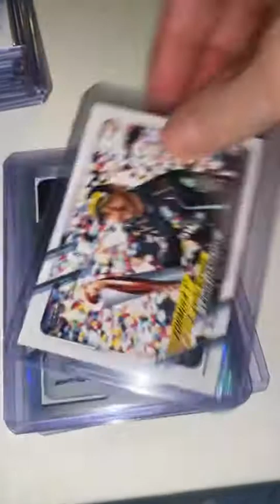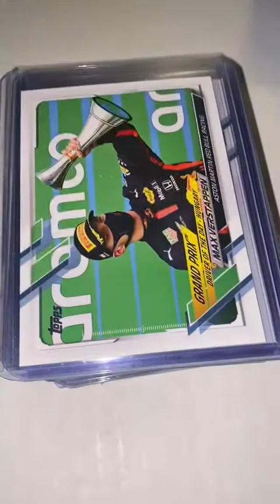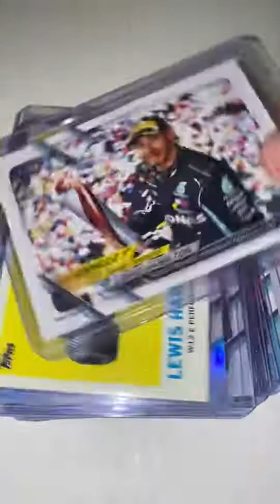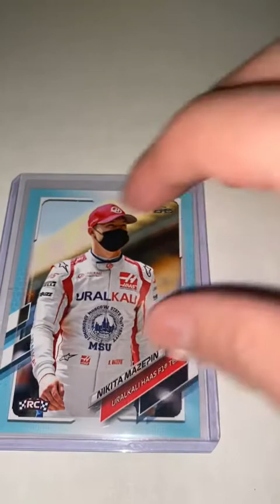F1 2021 2 Blaster Box Hits